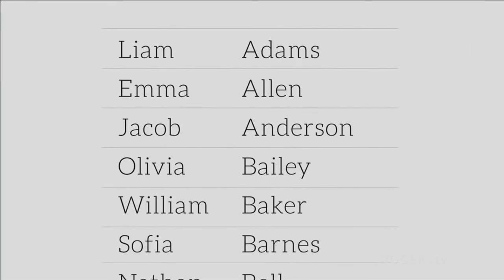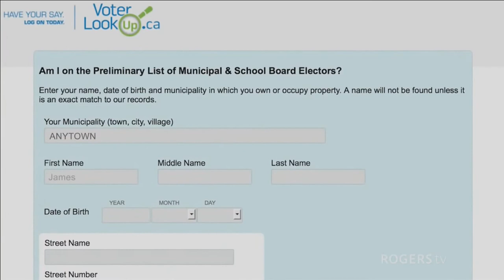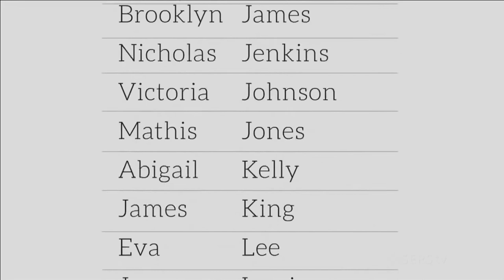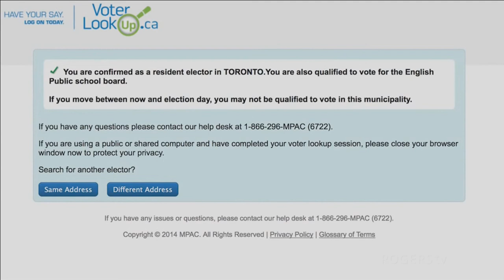The Local Campaign: Adjala Tosorontio Candidates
Meet the municipal candidates for Adjala Tosorontio running in the 2018 Municipal Election on October 22nd.